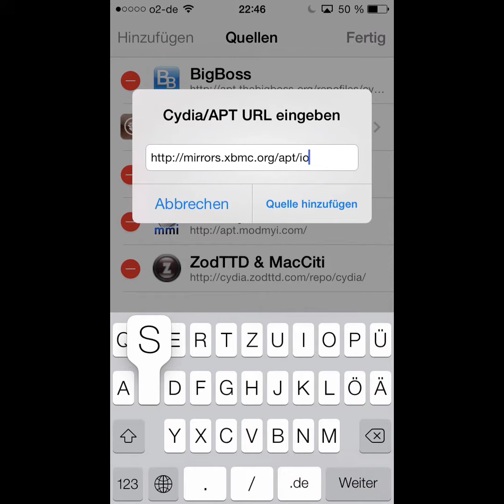Installing XBMC on iOS 7